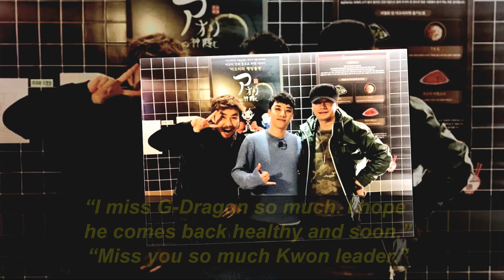Yang Hyun Suk Reveals Photos Of His Son With G Dragon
YG Entertainment‘s Yang Hyun Suk has revealed photos of his son Yang Seung Hyun with his apparently favorite singer, G-Dragon.